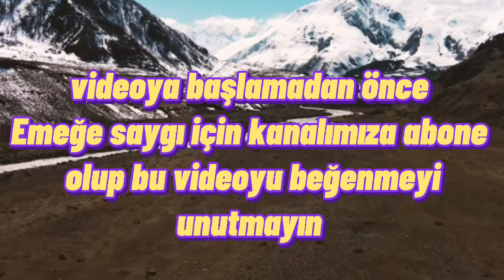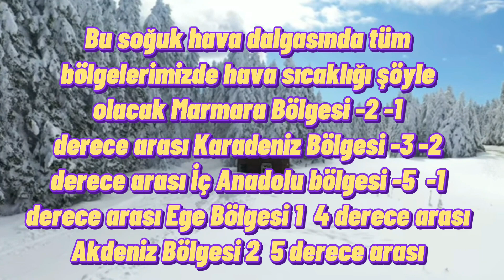dikkat Aralık sonu ve yılbaşında tüm illerimize çok çok şiddetli yoğun kar yağışı geliyor